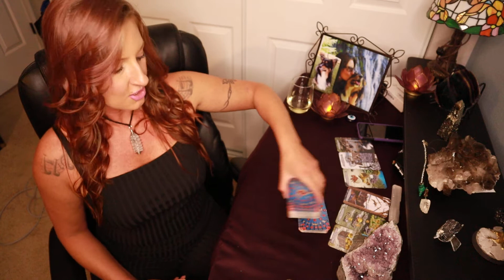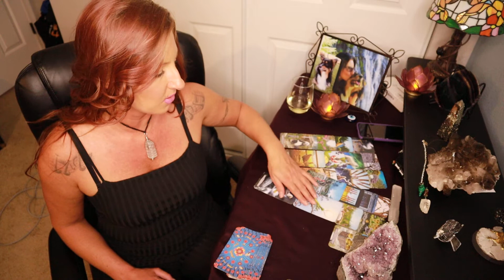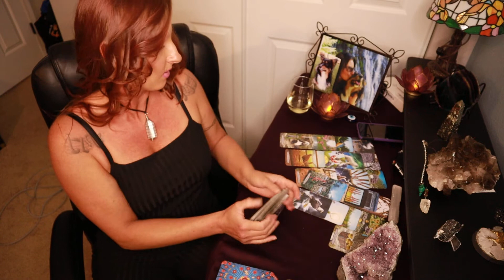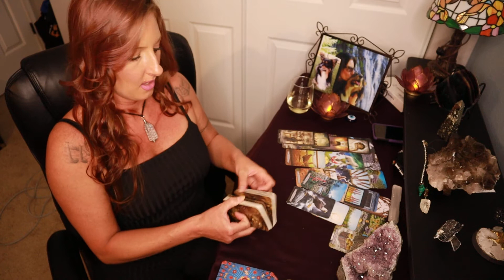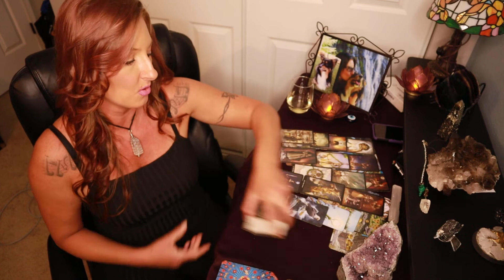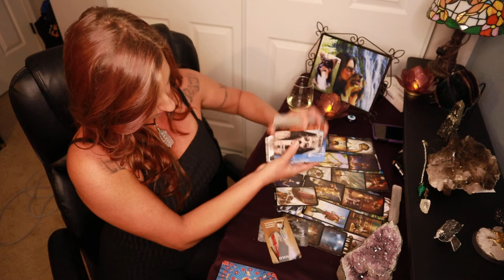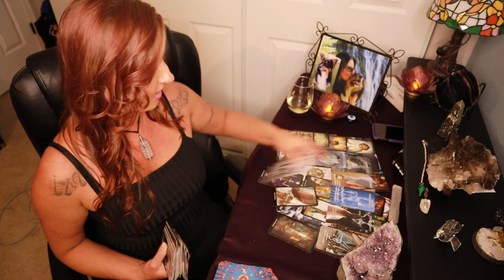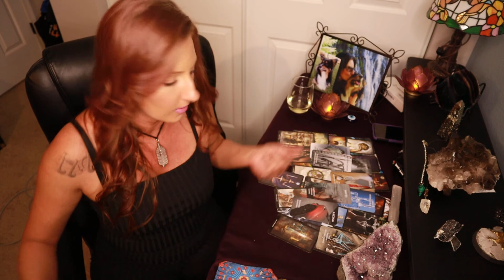SAGITARIUS TAROT: YOU VS THEM